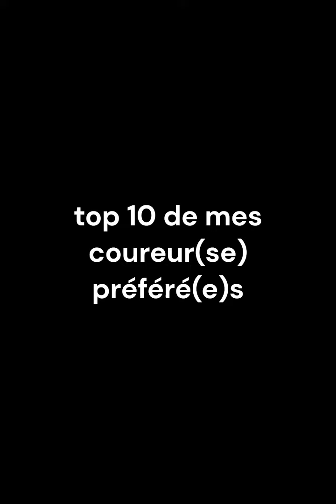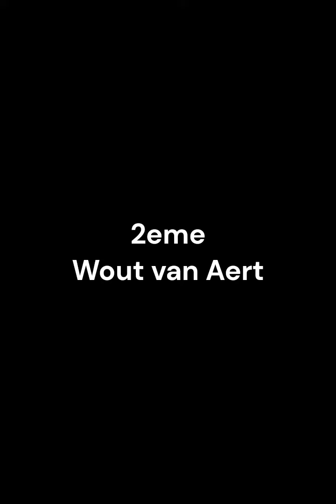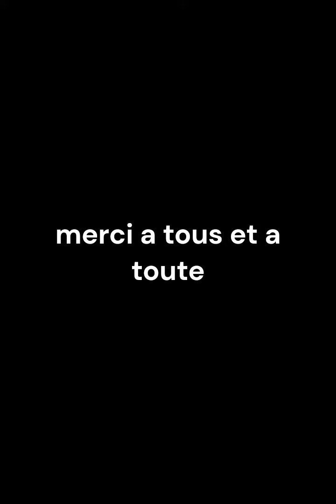mon top 10 de mes coureur cycliste